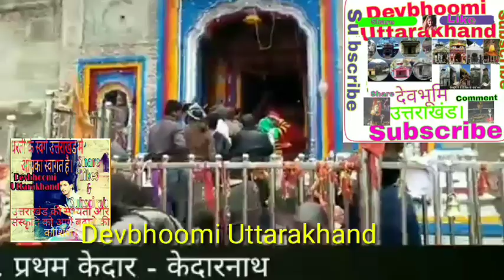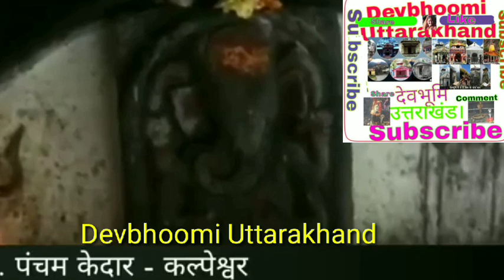उत्तराखंड के पंच केदार || महादेव पंच केदार || Panch kedar story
share and subscrib devbhoomi uttrakhand
  india toursume, uttrakhand tourst plase, ,hindu tempal,  1000 year
old siva ,

नमस्कार दोस्तों आज की वीडियो में मैंने आप लोगों को यह बताने की कोशिश की है कि उत्तराखंड में स्थित पंच वह कहां कहां स्थित है और  महत्त्व है वह क्या-क्या है
देवभूमि उत्तराखंड में पंच केदार भगवान शिव के पवित्र स्थान हैं। यहां भगवान शंकर के विभिन्न विग्रहों की पूजा होती है।
पंचकेदार (पाँच केदार) हिन्दुओं के पाँच शिव मंदिरों का सामूहिक नाम है। ये मन्दिर भारत के उत्तराखण्ड राज्य में स्थित हैं। इन मन्दिरों से जुड़ी कुछ किंवदन्तियाँ हैं जिनके अनुसार इन मन्दिरों का निर्माण पाण्डवों ने किया था।

Abuot this chenal
हेलो दोस्तों मेरी इस चैनल के माध्यम से आपको भारत के सभी टूरिस्ट प्लेस और भारत के सभी त्योहारों के बारे में जानकारी मिलेगी जो कि पूरे विश्व में विख्यात है भारतीय  संस्कृति को आगे बढ़ाने की कोशिश मेरे यूट्यूब चैनल के माध्यम से मेरे चैनल को सब्सक्राइब कीजिए और चैनल को ज्यादा से ज्यादा लोगों तक शेयर कीजिए जय देवभूमि जय उत्तराखंड

English
Hello friends, through this channel, you will get information about all the tourist places in India and all the festivals of India which are famous all over the world. Indian practice. It is an effort to further the culture.  Do and share the channel to more and more people Jai Devbhoomi Jai Uttarakhand